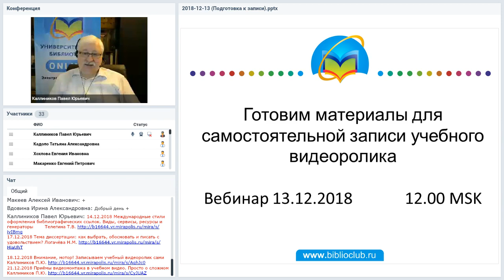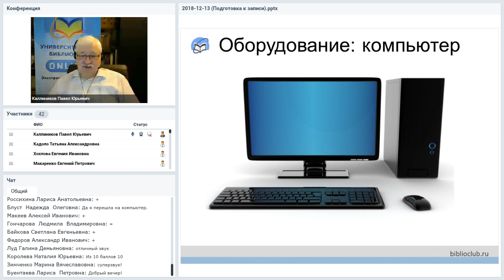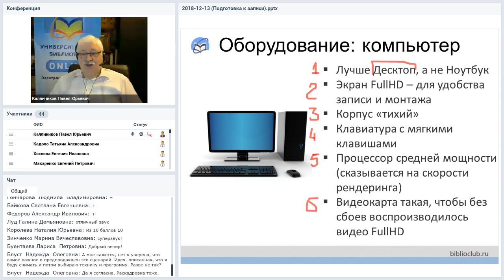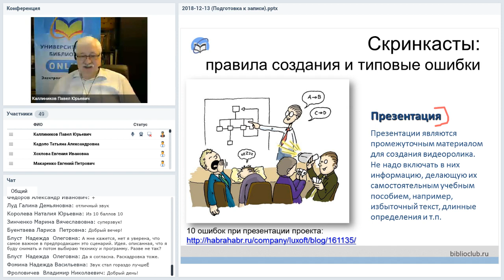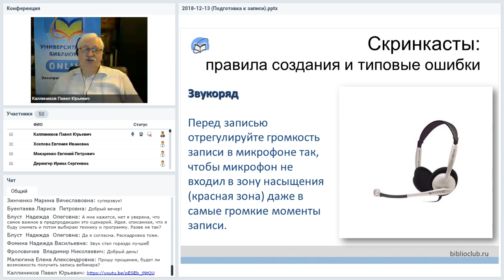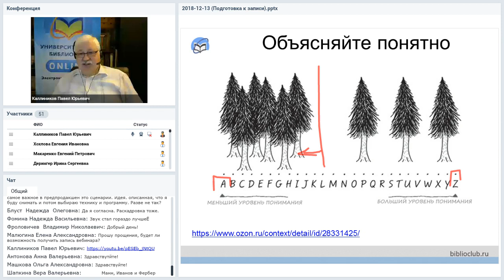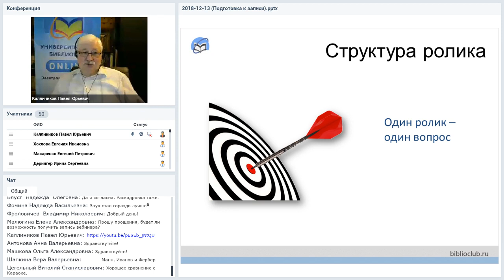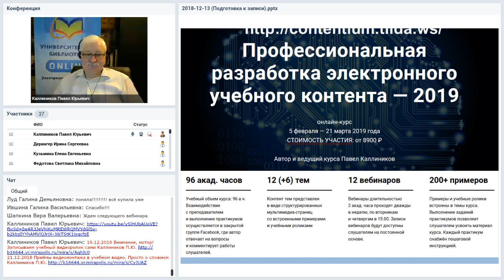Готовим материалы для самостоятельной записи учебного видеоролика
Вебинар
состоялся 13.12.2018